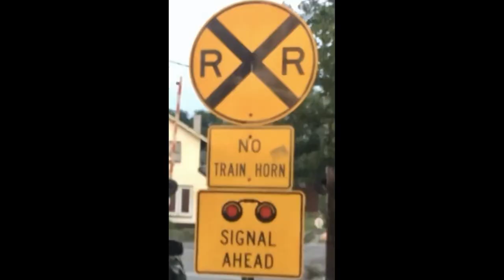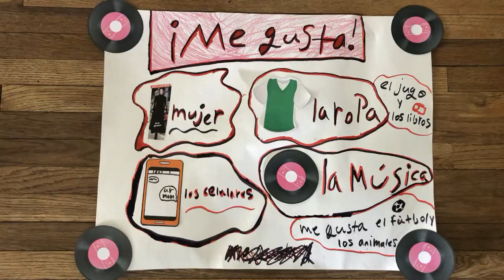Train With DPU, Loudest, Longest, Sharpest Curve Ever! CSX Train Empties The Yard! At The Wye!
Extremely Tight Curves At The Wye Where 3 CSX Lines Merge!  Train So Long It Emptied The Railroad Yard & So Loud It Woke The Dead!  Trains in Covington Kentucky at a railroad crossing that crosses the wye in a no train horn zone.  Train With DPU on first train.   The DPU was mid train and working hard.  Look how long that train was!  Count the cars on that one.  Leave the answer below.  That train was heading from Cincinnati Queensgate Yard to Louisville, Kentucky on the Short Line.  That line has the street running trains in LaGrange, Kentucky that I film.  I have another video from there to post.  The second train was heading north on the CC line from Corbin, Kentucky and heading to Cincinnati Queensgate Yard.  A third train was waiting at the wye straight across from there the diamond use to be.  Too many trees block the view.  It was getting dark and the mosquitoes were getting me so I didn't stick around for that one to enter the CC Sub.  Best frequencies for this area are 160.230, 160.320 and 161.370.  EOT signal is not good to use here since you will pick one up almost all the time due to the nearby railroad yards.  Decoursey Yard is just south of here.
      Filmed in 1080p with 60fps and 2.86GB on September 16, 2022